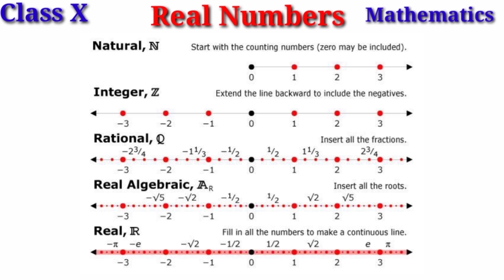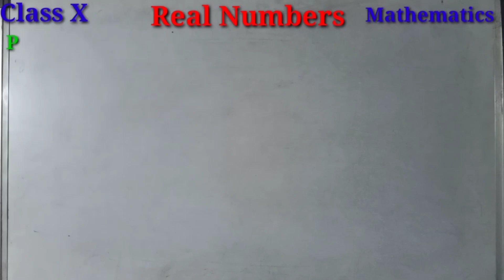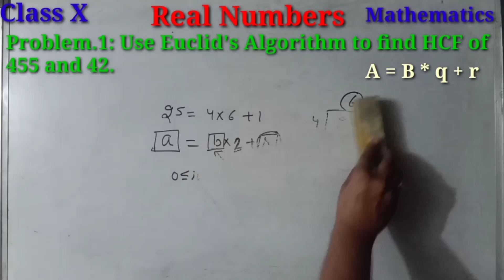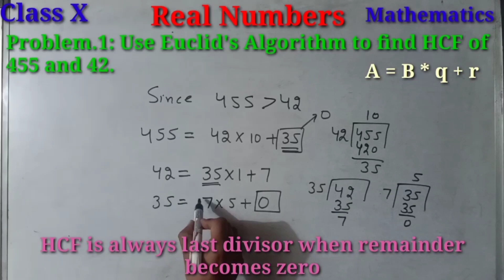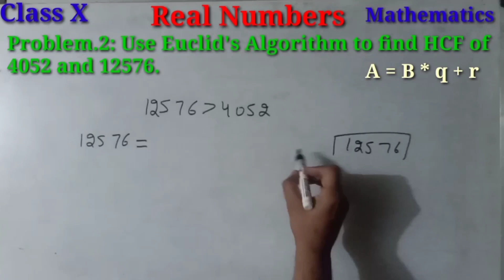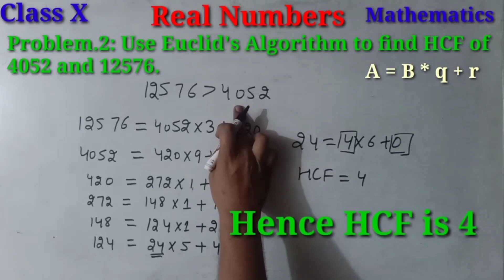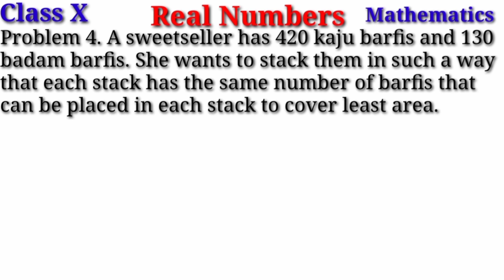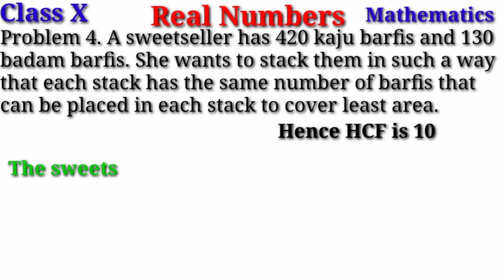Real Numbers Part 1 Class 10 By Satjinder Singh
Euclid's Division Algorithm to find HCF